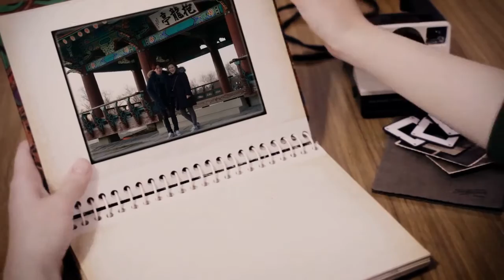Hanol ♥ Taeseok We Will Marry